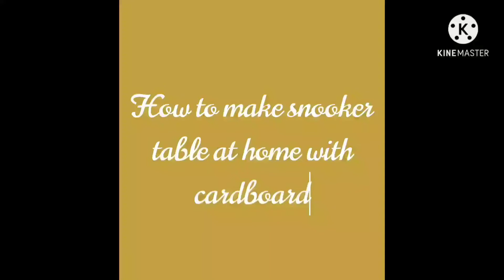How to make mini snooker table at home with cardboard